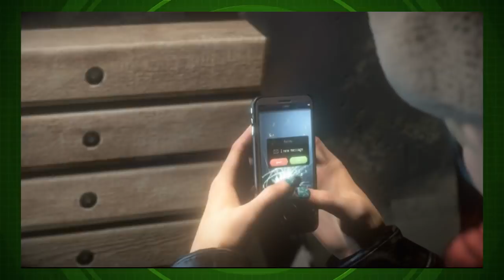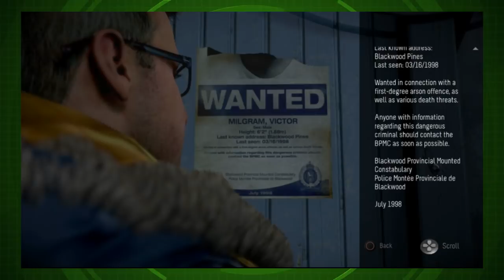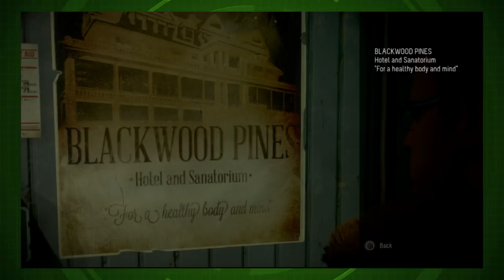Until Dawn (Part 2) | TheBasterdBrothers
Are you ready for your snake injections?